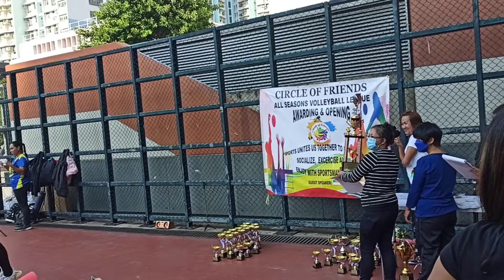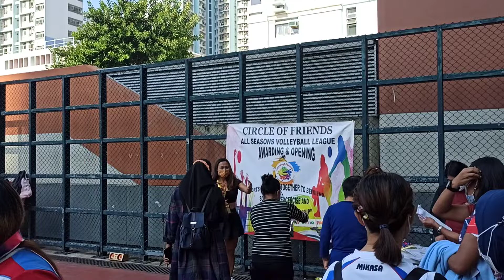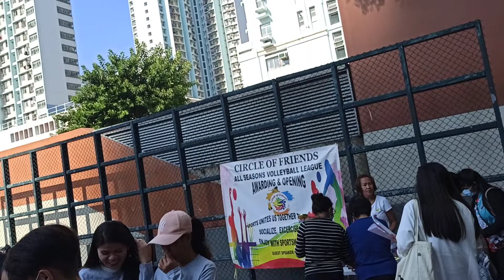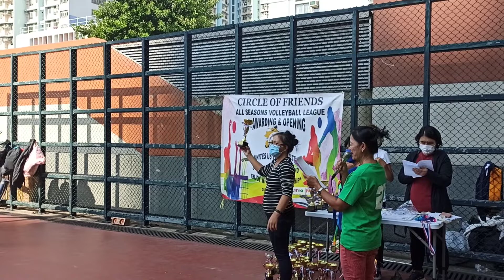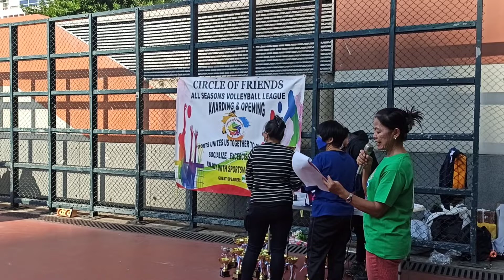COF awarding part2